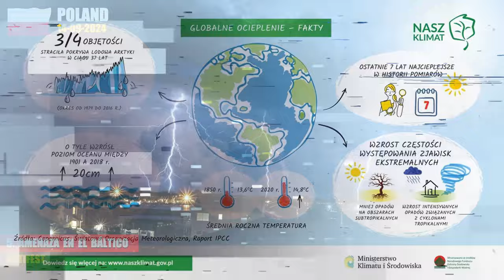Aterradora Tormenta Hunde Poblaciones, Represas Se Desbordan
La tormenta Boris azota Polonia desde el 14 de septiembre de 2024, causando inundaciones severas y vientos fuertes. Las regiones del sur son las más afectadas, con precipitaciones de hasta 120 mm en Śląskie. Ríos como el Biała Głuchołaska superan niveles de alarma, alcanzando 212 cm en Głuchołazy. La presa de Międzygórze se desborda, amenazando Bystrzyca Kłodzka y Kłodzko. En las montañas Tatry, se reporta lluvia mezclada con nieve. El Mar Báltico experimenta una tormenta de nivel 7 en la escala de Beaufort. Expertos sugieren que estos eventos extremos podrían estar relacionados con alteraciones en la corriente en chorro debido al calentamiento global.
Marcas de tiempo:

00:26 - La llegada de Boris
01:01 - Inundaciones históricas
01:30 - Colapso de infraestructuras
01:54 - Impacto en las zonas montañosas
02:30 - Amenaza en el Báltico
03:22 - Un patrón preocupante
00:00 - Tormenta Boris causa inundaciones severas en Polonia